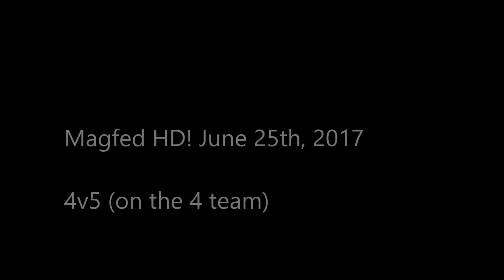Magfed HD! June 2017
Equipment:
Milsig M17 - 14in JnJ, Red Dot Sight, x8 Magazines, Remote or instock tank.
Tippman TPX - JnJ Barrel and x4 magazine
BDU Fatigues from prior service with a really old Tac Vest.